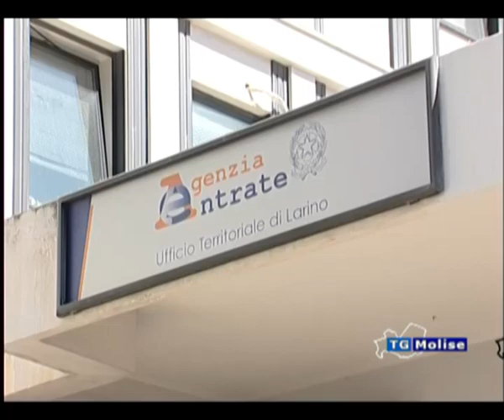Larino, agenzia entrate: sede a rischio